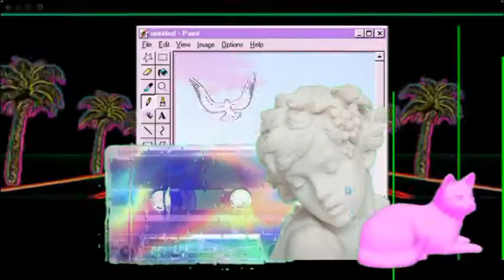에릭남 (Eric Nam) - Potion (feat. Woodie Gochild) MV REACTION!! [EEEEEEEEEERRRRRRRIIICCCCC STOP IT!]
HELLO EVERYONE PLEASE CHECK OUT MY REACTION TO ERIC NAM FT WOODIE GOCHILD ON HIS LATEST SINGLE POTION DAMN I WAS BLOWN AWAY !!

FOLLOW ME ON:
 ERIC NAM FT WOODIE GOCHILD - POTION MV